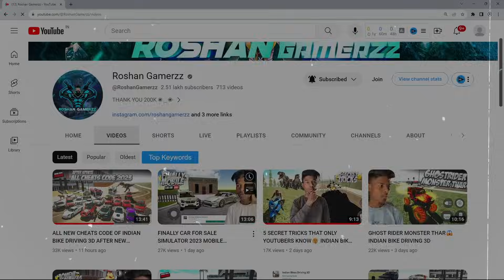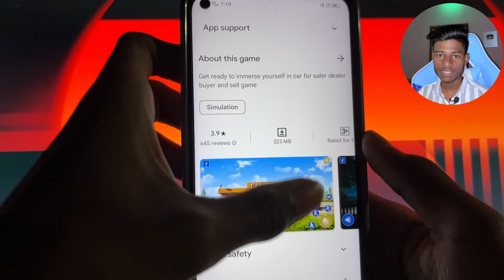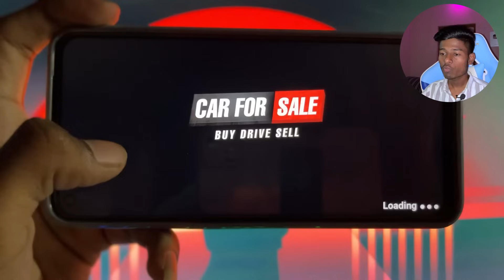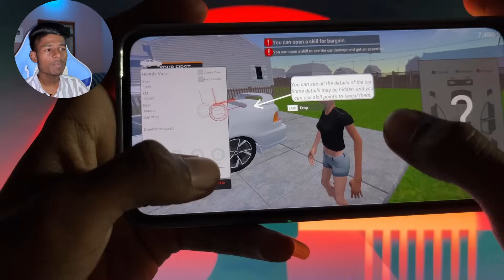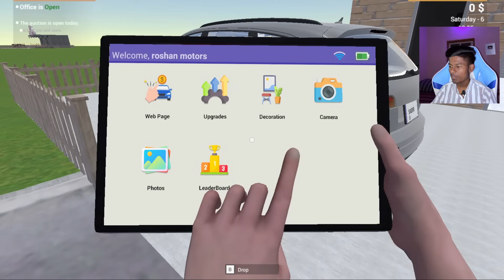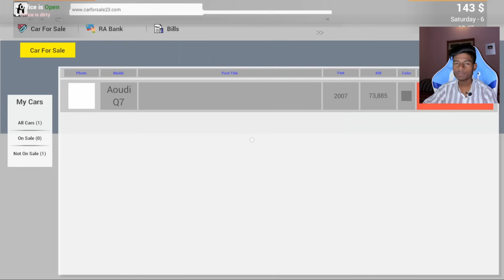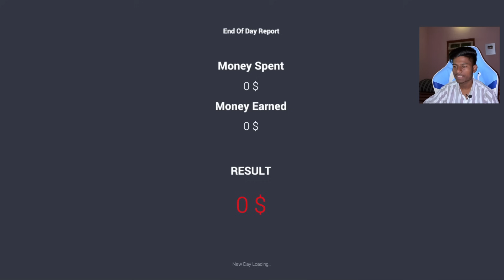UNLOCK SKILL POINT OR BARGAIN OPTION AND SPONGE OR TAB🔥CAR SALER DEALERSHIP SIMULATOR (DOWNLOAD)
DOWNLOAD AND UNLOCK SKILL POINT OR BARGAIN OPTION AND SPONGE OR TAB🔥CAR SALER DEALERSHIP SIMULATOR

Queries-
Car saler dealership simulator how to unlock skill points